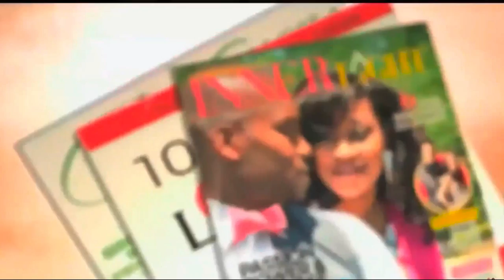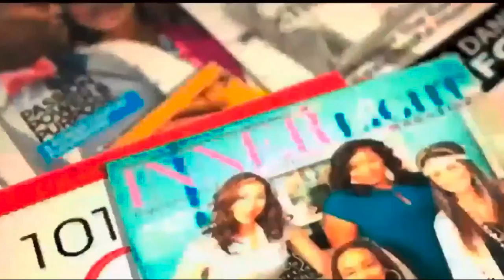When The One You Love Wants To Leave